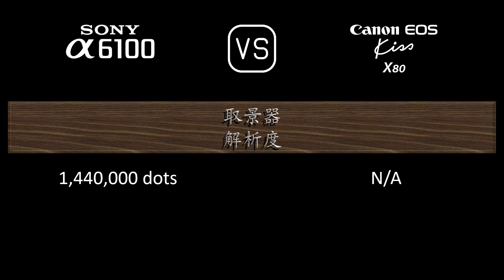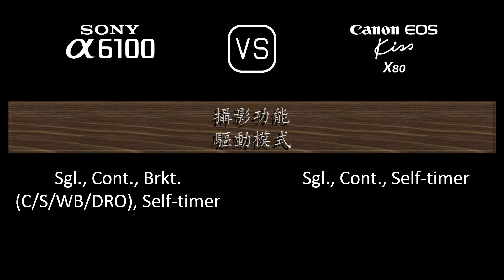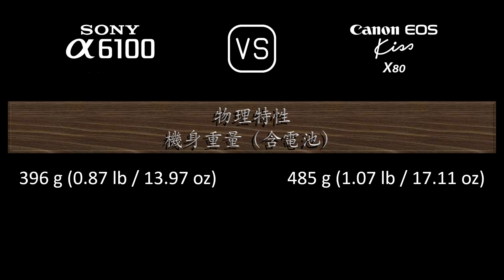Sony A6100 與 Canon EOS Kiss X80 的規格比較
本片是 Sony A6100 與 Canon EOS Kiss X80 的功能概述和規格比較 (comparison of specifications)，希望對您有所啟發。感謝您的支持。

00:24 推出
00:32 機身
00:41 影像感測器
01:05 影像
01:21 光學與對焦
01:50 屏幕
02:10 取景器
02:26 攝影功能
03:27 錄像功能
03:43 儲存
03:47 連接性
04:16 物理特性
04:36 雜項